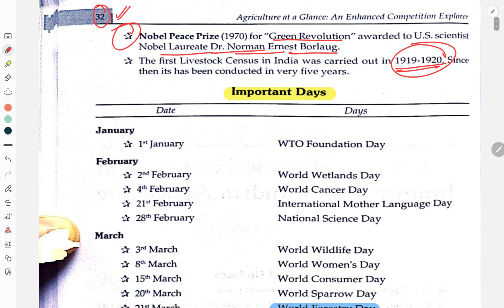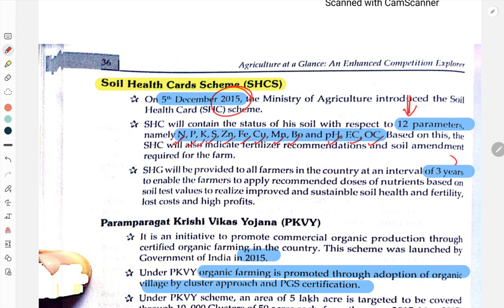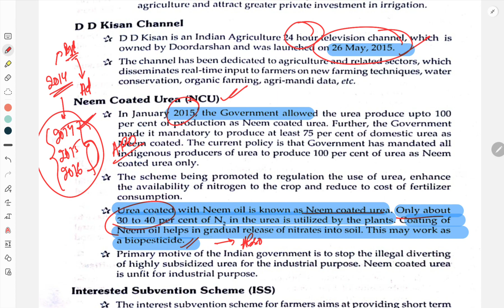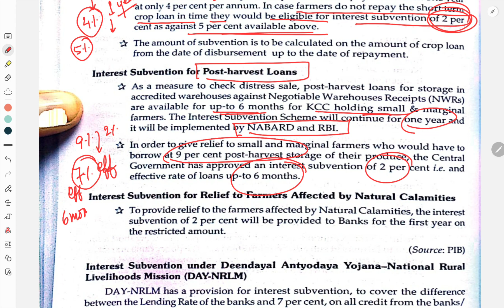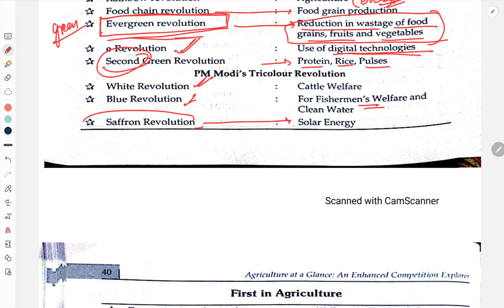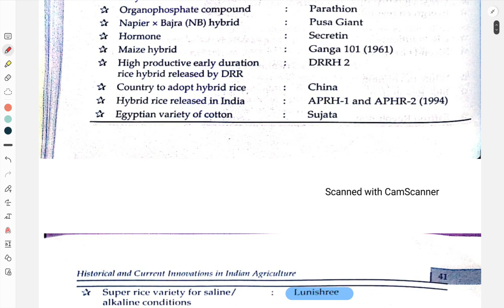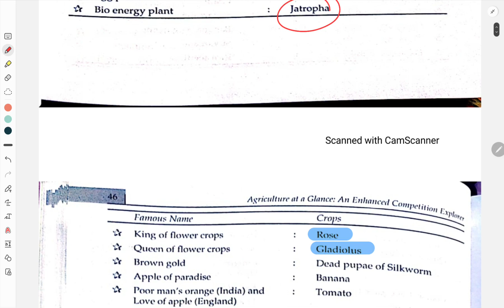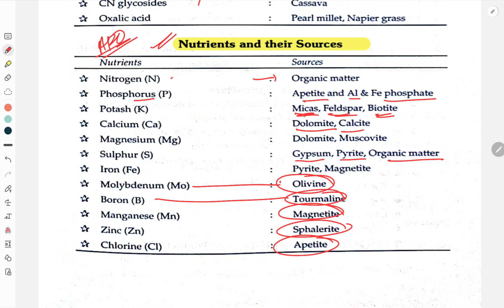FULL BOOK COVERAGE {P-32-49}